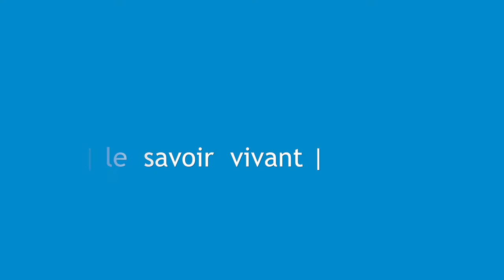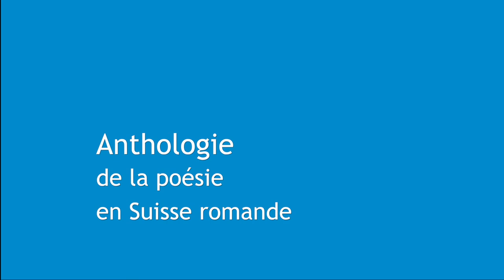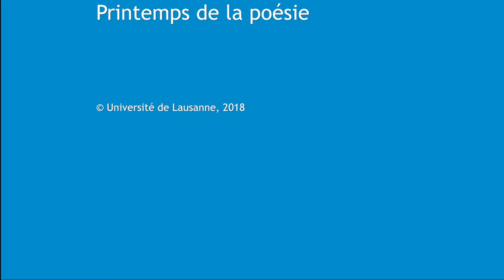Anthologie vidéo de la poésie en Suisse romande – carte blanche à Pierre Voélin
Ils sont trente poètes à avoir eu sept minutes de carte blanche dans un studio de l’Université de Lausanne. Tous ont eu les mêmes conditions : un fond bleu, la voix nue. C'est la première anthologie qui permet d’accéder aux lectures vivantes, au slam, à la poésie sonore aussi bien qu’à la découverte des voix d’auteurs. De chez vous, assistez à votre propre moment de partage avec les principaux poètes en Suisse romande.

Lancement en mars 2018 en partenariat avec Le Temps.
À découvrir ensuite progressivement jusqu’au printemps 2019 sur poesieromande.ch